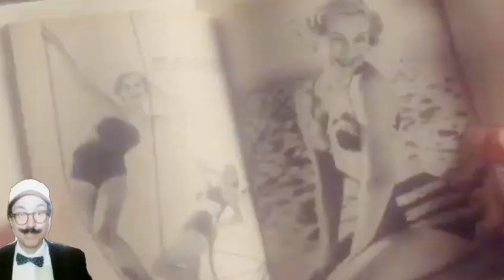NUOVISSIMO MILLEFILM: "NIENTE VERGINI IN COLLEGIO" (1977) Con Nastassja Kinski - Recensione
Nuovissimo millefilm presenta la video recensione del film commedia: "Niente vergini in collegio" (1977) Regia di André Farwagi - con Nastassja Kinski, Gerry Sondquist, Brigitte Stein - a cura di Walter Salami Jr - Nuovissimo Millefilm